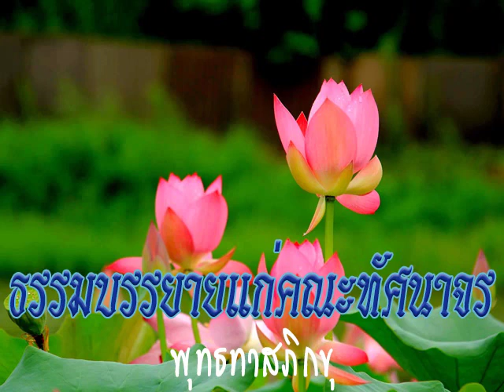2520 05 07 โอวาททัศนาจรแก่คณะคุณอาคม